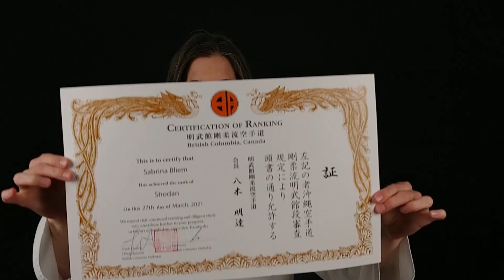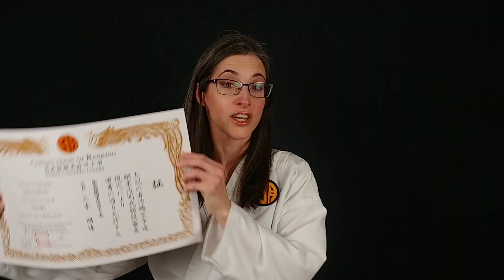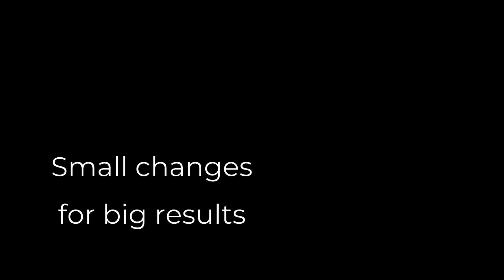I GOT MY BLACK BELT IN KARATE!!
I got my black belt in karate this week! I have now achieved the rank of Shodan—1st degree black belt—in Meibukan Goju-Ryu karate. I’m pretty excited! 😊

Macho sparring helmet
Tokaido sparring gloves (red)
Tokaido sparring gloves (blue)
Tokaido shin & foot protectors (red)
Tokaido shin & foot protectors (blue)
Wacoku sparring gloves (red or blue)
Wacoku shin & foot protectors (red)
Wacoku shin & foot protectors (blue)

My Filming gear:

Canon EOS M50 Mirrorless Camera (15-45 mm lens)
Rode VideoMic Pro+ Shotgun Microphone
Neewer Tripod
Joby Tripod
Logitech Blue Yeti USB microphone
Logitech C920S Pro webcam
Softbox lights
Neewer Ring light (backlight)
Cyberlink Powerdirector editing software

Note: All information provided by The Karate Shrimp is of a general nature and is furnished for educational/entertainment purposes only. No information is to be taken as medical or other health advice pertaining to any individual specific health or medical condition. You agree that use of this information is at your own risk and hold The Karate Shrimp harmless from any losses, liabilities, injuries or damages resulting from any and all claims.